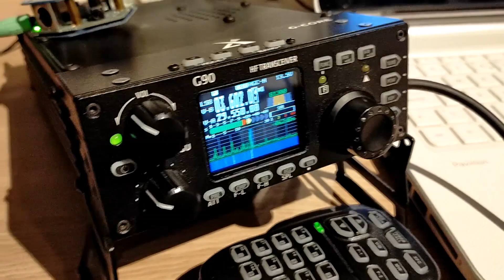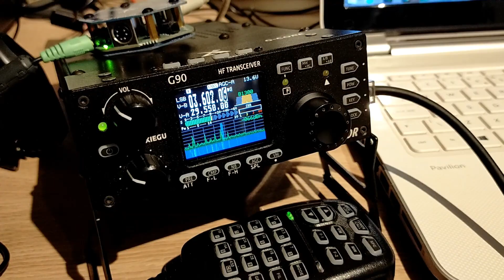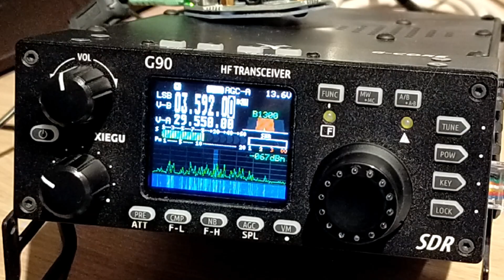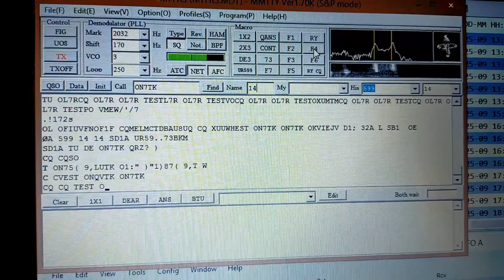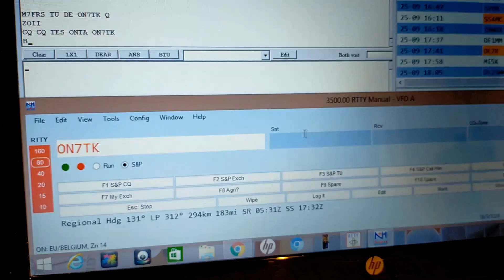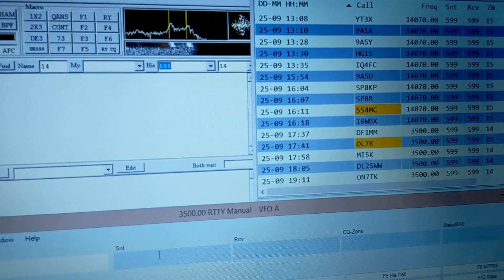Xiegu G90 Data modes - RTTY MMTTY N1MM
Quick demo of how I use my Xiegu G90 allong with the CE-19 to work RTTY contests allong with MMTTY and N1MM logging software.